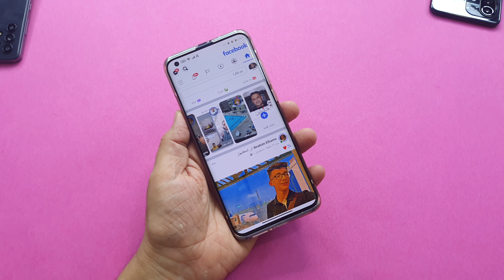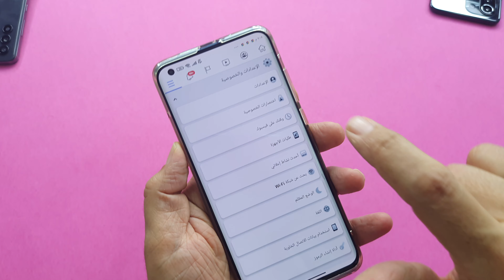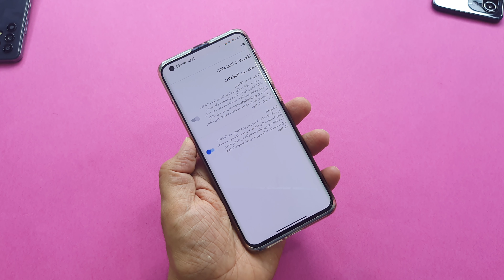اخفاء الاعجابات واللايكات من الظهور للمتابعين في الفيسبوك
طريقة سهلة جدا لاخفاء الاعجابات من الظهور للمتابعين في الفيس بوك , جميعنا نقوم بوضع اللايكات عند تصفح الفيسبوك لكن بالطبع فان اي شخص من الاصدقاء والمتابعين يمكنه رؤية اللايكات والاعجابات , اذا كنت تريد اخفاء الاعجابات واللايكات تابع الفيديو